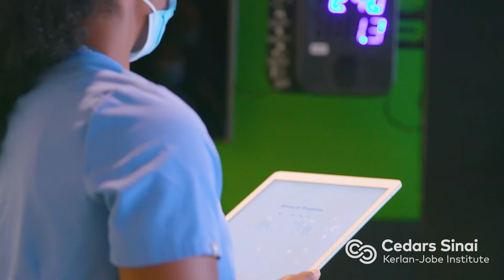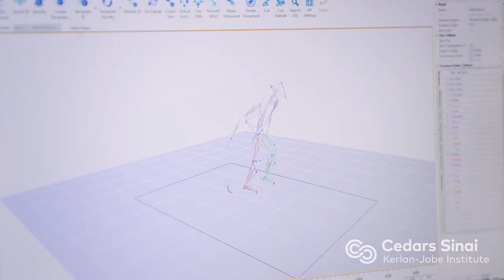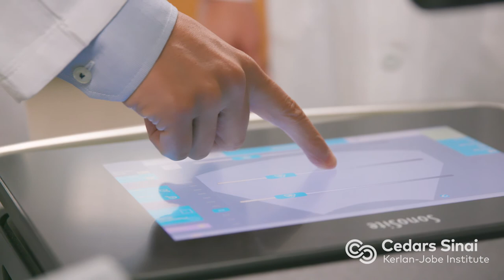About the Primary Care Sports Medicine Fellowship | Cedars-Sinai Kerlan-Jobe Orthopaedic Institute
This one-year fellowship is ACGME accredited and designed to offer fellows clinical experience and expertise in the recognition and management of athletic injuries. Fellows will be exposed to a fast-paced and comprehensive primary care sports medicine program, highlighted by coverage of professional, collegiate and high school athletics in a didactic academic structure including active participation in the clinical evaluation of patients.

Participation in research projects is expected that can then be considered for publication in peer-reviewed journals and for presentation at national meetings. The fellow has the option to select research projects that specifically interest him/her or to choose from a master list of available projects; however, all projects must be approved by the Institute Research Committee. Applicants must have a California State medical license prior to the start of the fellowship year.